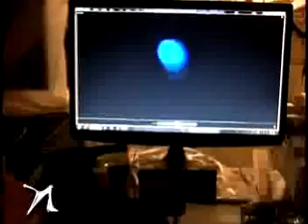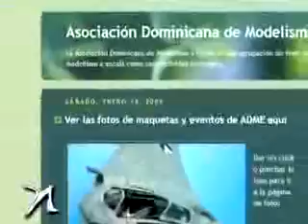Los OVNI...¿nos visitan? - Nuria Piera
Nuria Piera realiza investigación periodística acerca de la existencia de los OVNI